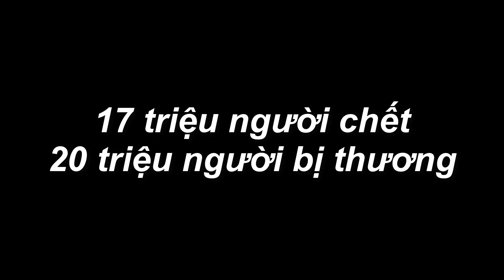Tóm Tắt Nhanh Thế Chiến 1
Chiến tranh thế giới thứ nhất, còn được gọi là Đại chiến thế giới lần thứ nhất, Đệ Nhất thế chiến hay Thế chiến 1, diễn ra từ 28 tháng 7 năm 1914 đến 11 tháng 11 năm 1918, là một trong những cuộc chiến tranh quyết liệt, quy mô to lớn nhất trong lịch sử nhân loại
Nguồn video minh họa : Oversimplified,  1914 Sainsbury's Ad